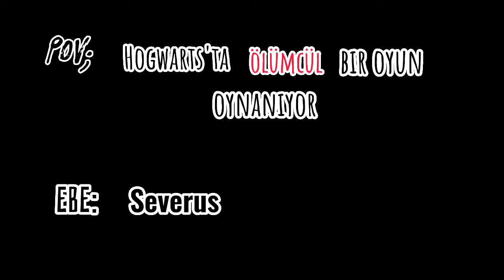Pov; Hogwarts'ta ölümcül bir oyun oynanıyor!